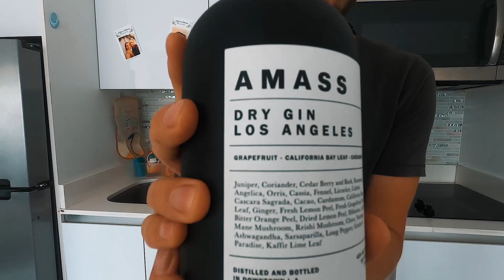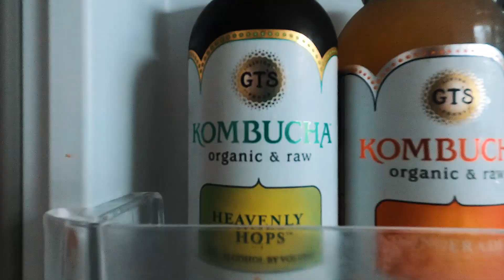Kombucha & Gin Cocktail Recipes | Bar experiments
Best Kombucha & Gin Cocktail Recipes in my home experimental bar ✔️🇺🇸

Hi guys! I'm Aistis and today I'm going to share with you my experience, because one more thing what I do in life - I bartend! I shake, I pour, I put love, I put passion and everything the best what I have in my heart in a drink and serve people, serve you.
As this corona situation happened, I lost two my jobs and the only bar that I have is - this one at home. It's fancy, it's full of everything I need and I can show you the best cocktails from my experience. It's not only cocktails at home today, especially it's kombucha cocktails.
Kombucha & Gin Cocktails.
I'm having this amazing GT's kombucha in my hands. They have a variety of different amazing tastes. I still didn't taste all of them, because when I go to different shop, I still find some different taste and then I buy and then I taste. I don't know when it will finish. I hope never, because I hope they will come up with new amazing tastes all the time.
So, I'm having this kombucha in my hands and I love this product, I love kombucha very much and I was thinking - let's do some cocktails with kombucha. I went to GT's page, website on the internet an to my surprise I found a mixology section, where they have all the amazing cocktails recipes. I scanned through all of them and I decided that I wanna share with you gin cocktails today.
I found couple recipes on their website and I have a lot of recipes in my heart and in my head. I'll be making three amazing cocktails today. One I'll be recreating based on the website what I found and others will be, I will be making twists on cocktails I already was making everyday, when I was having a job. As I mentioned, today we are going to have gin and kombucha cocktails. I'm having this amazing Amass gin from Los Angeles in my hands and this gin is really magnificent. It has a lot of ingredients: spices, herbs, mushrooms and many many things inside. It smells amazing and it tastes magnificent. I'm going to mix these two drinks and something else and have an amazing cocktails for you to share. Enough of talking, let's go to business.
First recipe today. It's called Lemonade Lemon Squeeze and this cocktail is based on the cocktail that I found in GT's Living Foods website. What we will need - it's a glass. Like a rock glass, like, like this kind of glass i mean. It's not really a big difference as long as you are using a glass that you really love and the size of glass is appropriate. We will need gin. We will need lemonade taste GT's kombucha. Also we will need agave. Lemon for garnish and rosemary for garnish as well. We are going to pour everything in the glass, no shaking, no any difficult stuff for the first start, and later we will have more difficult cocktails to make.
We are going to take 1.5 ounce of amazing Amass gin.
We are going to use like 1, 2/3 to 1 ounce of agave.
Now I like to mix everything before putting ice and pouring kombucha and mixing one more time. And of course, very important ingredient - we need ice. Sometimes people think, that ice is just an ice, but ice is actually one of the most important cocktail ingredients. Full glass. Now we are going to pour around 3 ounces of this amazing GT's lemonade kombucha. I'm mixing it gently, because if i shake it, I will have a champagne showers.
And one more gentle stir. And garnish. Rosemary.
Very full and looks very very tasty. First sip: very refreshing, very lemony, very tasty. Like, reminds me like a Moscow Mule, kind of twist. Very very good summer drink, when you lay on a beach. Now we all can just have a dream of that, but one day it will come and we all will be able to go on a beach and finally enjoy it. So, guys, cheers, and enjoy your life.
The second cocktail today - it's twist on Gin Tonic. It's a classic gin cocktail that everybody knows. I hope everybody knows, because this cocktail is essential to know for all bartenders and all bar patrons. It's very easy and I call it Sacred Gin Tonic, because I'll be using this amazingly nice blue Sacred Life limited 25 years edition kombucha. It looks nice, it really tastes very good, very, not just good. Taste magnificent, amazing. It's like herbs, like a little bitter.